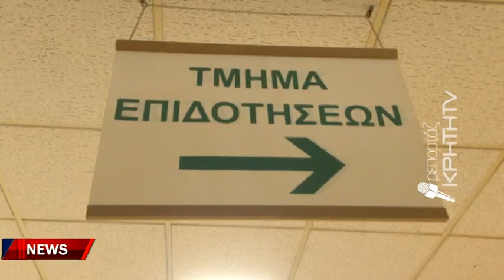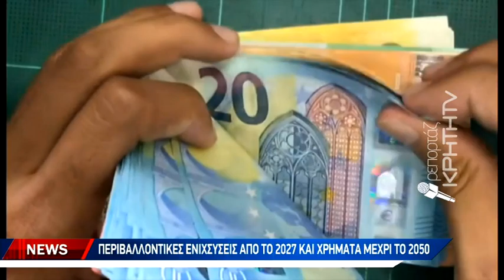Θέμα χρόνου η ενεργοποίηση των δικαιωμάτων